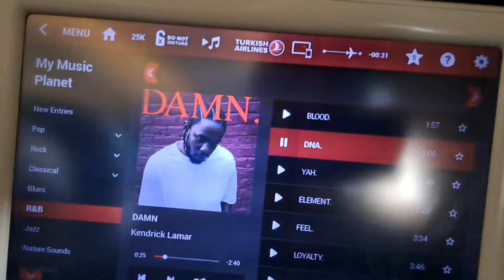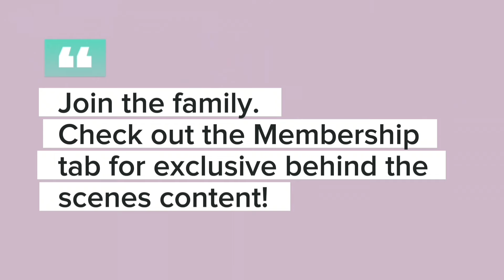Our 1st Trip As Family Of 4! | Heading To Intsanbul, Turkey 🇹🇷 On Our Way Back Stateside ✈️ 🇺🇸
On our way back home to LA and decided to stop over in Instanbul.

Afro Millennial Momma here. Positive vibes. I am a polyglot, traveler, aspiring home chef, Pan-Afro, entrepreneur,  wife, & and mother. In 2020, my family left everything behind and moved from So Cal, USA, to start a new life in my husband's home country of Senegal, 🇸🇳 in West Africa. Welcome to the journey that is my life.💛

We provide various consulting, real estate & and construction services throughout the Petite Côte region of Senegal: